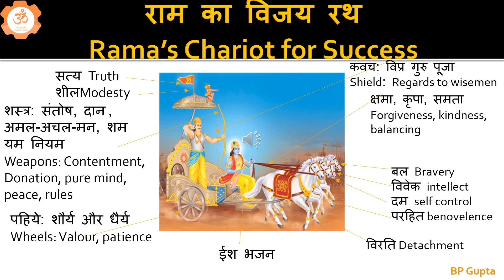Rama's Chariot for success राम का विजय रथ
राम चरित मानस में दिए गए विजय-रथ  या कार्य की सफलता के लिए आवश्यक साधनों का वर्णन किया गया है
Chariot of success narrated by Lord Rama in Ram Charit Manas has been described